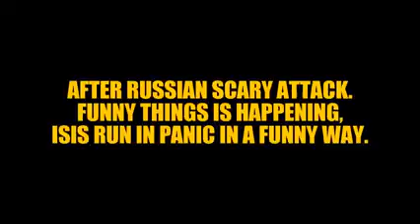ISIS IN PANIC AFTER RUSSIAN ATTACK SYRIA SECRET WEAPONS